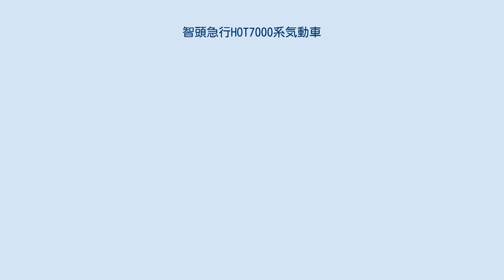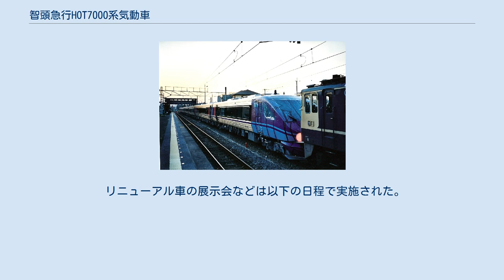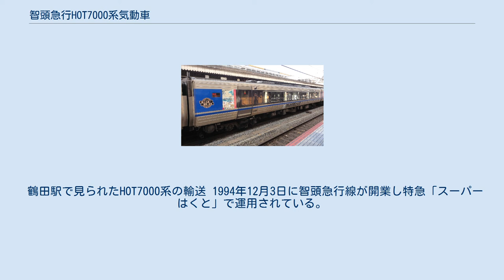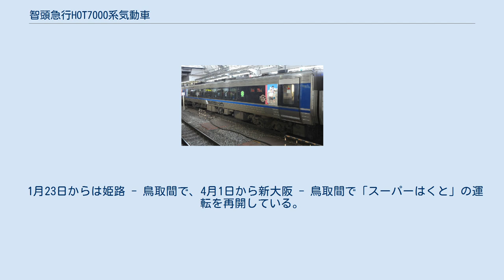智頭急行HOT7000系気動車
智頭急行HOT7000系気動車（ちずきゅうこうHOT7000けいきどうしゃ）は、智頭急行の特急形気動車である。
 中国山地を通過する智頭急行智頭線および西日本旅客鉄道（JR西日本）因美線は、山岳路線ゆえに急勾配・急カーブが続く区間がある。
本系列は、この高速運転に不利な条件を克服するため開発された、制御付自然振り子機構を採用した高速気動車である。
 形式称号のHOTとは、智頭線沿線の3県・兵庫県 (Hyogo)、岡山県 (Okayama)、鳥取県 (Tottori)のローマ字表記の頭文字を英語の"Hot"（「熱い」の意味）にかけたもの（JR北海道のHEAT281と同様）に由来し、番号の7000は1両あたりの機関出力が約700 PSであることに由来する。
 気動車における振り子機構は気動車の機構的な性質から困難と考えられてきたが、先んじてJR四国が鉄道総研と共同開発した2000系気動車によって問題解決され、同時に「制御付自然振り子方式」が開発された（詳細は2000系の当該箇所を参照）。
当形式はそうした2000系の振り子機構、エンジン、台車、車体構造の多くを踏襲している。
 車体は軽量ステンレス製で、2000系同様連続窓とプラグドアを採用しているが、客用扉は片側1箇所となっている。
先頭車の運転台部分は普通鋼製である。
 エンジンはコマツ製SA6D125H-1A形 (355 PS / 2,000 rpm)を各車に2基搭載する。
2000系と同型だが出力が若干向上している。
液体変速機は変速1段・直結2段式である。
現行の営業最高速度は130 km/hである。
 なお、当形式で改良された技術がN2000系にフィードバックされている。
 デビュー当時から先頭車両前部にテレビカメラを設置し、客室の前後端にあるビデオモニターに前面展望映像を映し出している。
 このほか、全列車・全車両の車内LED表示器で文字放送（ニュース・天気予報）サービスを2008年11月から開始した。
表示区間は「通常の案内表示をしない区間」で、8 - 13箇所（列車による）で表示する。
4号車に「文字放送受信機」を設置している。
 リニューアル 2009年までに全編成に「なごみの空間」をテーマにした、シートや内装、トイレなどのリニューアル工事を施工。
リニューアルにより全車両禁煙となり1・5号車に喫煙ルーム（2009年6月に廃止）が設置された。
HOT7010形とHOT7020形車両の携帯電話コーナーは撤去され飲料の自動販売機が設置された。
このリニューアルにより2008年度グッドデザイン賞「身体の移動 領域部門」を受賞した。
 リニューアル車の展示会などは以下の日程で実施された。
 再リニューアル 2016年春に再びリニューアル工事を施工。
デッキ部に大型荷物置き場の設置（1・5号車）、多目的室の設置（5号車）、窓側座席にモバイルコンセントの設置、温水洗浄便座の設置・小便器の取り替え（2 - 4号車）が行われた。
車体および車内のLED案内装置（次駅案内、観光案内など）も3色LEDからフルカラーLEDに更新。
 以下の6形式がある。
HOT7050形はグリーン・普通合造車、そのほかは普通車である。
先頭車にはトイレは設置されていない。
当初は普通車のみであったが、1997年にグリーン・普通合造車のHOT7050形が登場、2003年までに6形式・計34両が富士重工業で製造された。
 通常は、下表の5両編成を組成する。
なお、Mc1・Mc1'・M1の代わりにMc2が組み込まれることがある。
多客時は2号車と3号車の間に増2号車としてMc2・M1・M2のいずれかが組み込まれて6両編成で運転されている。
初期は7両編成で走ることもあったが、郡家駅のホーム有効長の関係で現在は行われていない。
 1994年12月3日より5両編成2本と増結・予備用の3両を含む13両で「スーパーはくと」としてデビュー。
 鶴田駅で見られたHOT7000系の輸送 1994年12月3日に智頭急行線が開業し特急「スーパーはくと」で運用されている。
 智頭急行の大原基地所属だが、JR西日本米子支社鳥取鉄道部西鳥取車両支部に常駐しており、管理もJR西日本に委託されている。
 1994年10月30日に大阪駅と神戸駅で、11月3日に大阪駅で車両展示会が行われた。
その後11月20日には大阪 - 大原間で試乗会を開催。